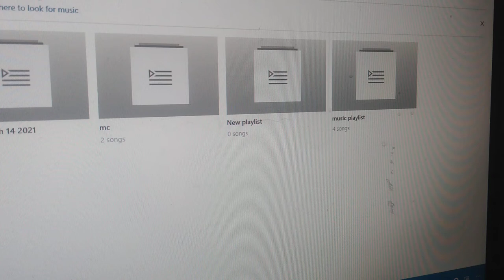March 28th 2021 Testimony and Song Br. Thomas Clark. I owe it all to the LORD!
Live from Best western inn Elizabethtown ky. Conference room